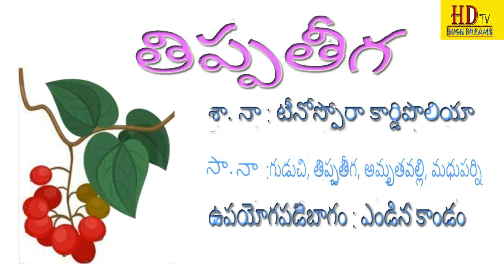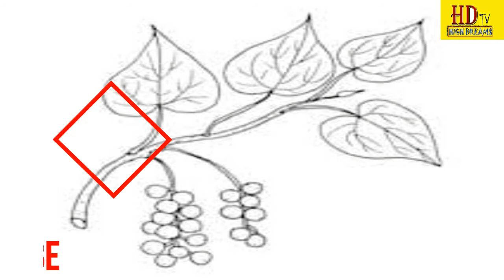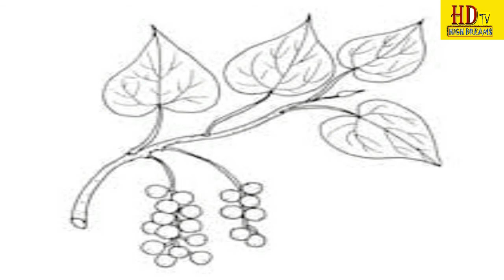TIPPATEEGA(తిప్పతీగ / గుడుచి / మధుపర్ణిక / అమృతవల్లి )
TIPPATEEGA  (తిప్పతీగ )
Morphological, chemical charecters
Economic importence of thippateega
Explained by: LAXMINARAYANA LEC.IN BOTANY
తిప్పతీగ లో ఔషధ గుణాలు చాలా ఉన్నాయి
దీన్ని సరిఅయిన విధానములో ఉపయోగించినచో అన్నో ఫలితాలను పొందవచ్చు.